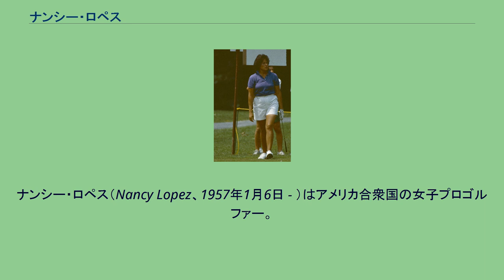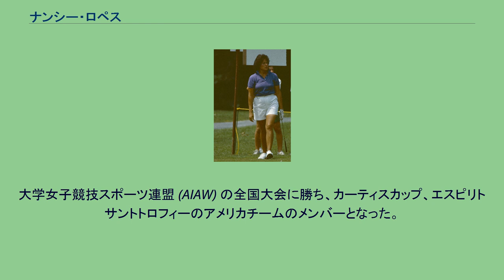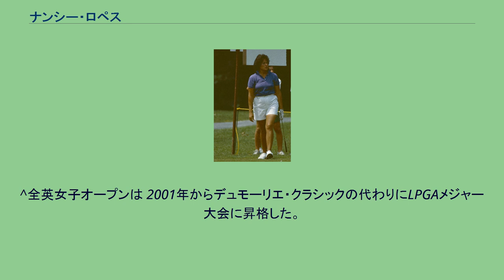ナンシー・ロペス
ナンシー・ロペス（Nancy Lopez、1957年1月6日 - ）はアメリカ合衆国の女子プロゴルファー。
1977年からLPGAツアーに参戦して以来、3つのメジャー大会を含む48勝をあげている。
ロペスはカリフォルニア州トーランスで生まれた。
12歳でニューメキシコ女子アマに優勝し、1972年と1974年の全米女子ジュニアアマチュアゴルフ選手権にそれぞれ15歳と17際で優勝している。
1975年に18歳で全米女子オープンにアマチュアとして出場し、2位タイという結果を残した。
1976年にはタルサ大学での活躍により全米女性年間最優秀スポーツ選手の称号を与えられた。
大学女子競技スポーツ連盟 (AIAW) の全国大会に勝ち、カーティスカップ、エスピリトサントトロフィーのアメリカチームのメンバーとなった。
大学を2年で去って1977年にプロ入り、この年に全米女子オープンで再度2位にくい込んだ。
LPGAツアーに初めてフルシーズン出場した1978年、ロペスは5連続勝利を含む年間9勝をあげた。
彼女はスポーツ・イラストレイテッド誌の表紙を飾り、年間最少平均スコアを記録したプレーヤーに与えられるベアトロフィー (Vare Trophy)、LPGAルーキー・オブ・ザ・イヤー、LPGAプレーヤー・オブ・ザ・イヤー、更にAP通信アスリート・オブ・ザ・イヤー (Associated Press Female Athlete of the Year) を獲得した。
1979年にも年間8勝に輝いた。
1980年から1984年まで（特に1983年と1984年は最初の子供の出産のため、シーズンの半分しか出場しなかったにもかかわらず）毎年複数のトーナメントに勝利した。
再びフル出場した1985年のシーズンは年間5勝をあげ、2位に5回、3位にも5回食い込み、賞金女王、年間最少平均スコア（ベアトロフィー）、LPGAプレーヤー・オブ・ザ・イヤーのタイトルを獲得し、2度目のAP通信アスリート・オブ・ザ・イヤーにも輝いている。
1986年は次女の出産のため4トーナメントにしか出場しなかったが、翌年復帰すると1987年から89年にかけて毎年複数回優勝した。
1988年と1989年は3勝ずつあげ、1988年には再びプレーヤー・オブ・ザ・イヤーの栄冠を勝ち取った。
三女を出産した1990年代の初めには再度出場試合は減少した。
1992年は2勝した。
その後2002年までは、年間に11ないし18程度のトーナメントに出場を続けていたが、2003年には年間数試合まで減少した。
ロペスは女性ゴルフ史上の偉大なプレーヤーの1人であり、70年代後半から80年代にかけての最高の選手と見なされているが、メジャータイトルの獲得数はさほど多くなく、特に、全米女子オープンでは1度も勝つ事ができなかった。
全米女子オープンでは4度にわたり2位になっており、特に最後の1997年には、4日間全てのラウンドを60台のスコアでまわった初のゴルファーになったにもかかわらず、アリソン・ニコラスの後塵を拝した。
彼女が手にしたメジャータイトルは全て全米女子プロゴルフ選手権で、1978年、1985年、1989年の3回優勝している。
ロペスは1987年に世界ゴルフ殿堂入りを果たした。
1990年にソルハイムカップアメリカツアーチームのメンバーとなり、2005年にはチームのキャプテンを務めた。
2002年に定期的なトーナメント出場から引退し、その後2007年と2008年に復帰を試みている。
復帰したシーズンは6つのトーナメントに出場し、全て予選落ちした。
全12ラウンドのうち、80を切る事ができたのは3ラウンドのみであった。
2008年には3大会に出場した。
ベストスコアは76で、いずれも決勝ラウンド進出は果たせなかった。
2009年8月現在、ロペスはLPGAルーキー・オブ・ザ・イヤー、LPGAプレーヤー・オブ・ザ・イヤー、ベアトロフィーを同一年（1978年）に獲得した、ただ1人の女性である。
彼女の会社、ナンシー・ロペス・ゴルフは女性向けゴルフクラブのフルセットとアクセサリーを製造している。
また彼女は時折テレビ解説者を務めている。
ロペスは1979年にスポーツキャスターのティム・メルトンと結婚するも1982年に離婚、その年の10月にメジャーリーガーで後にワールドシリーズでMVPを受賞したレイ・ナイトと再婚、...